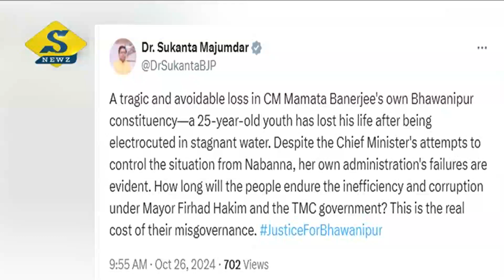মেয়রের অপদার্থতায় প্রাণ গেল যুবকের : সুকান্ত